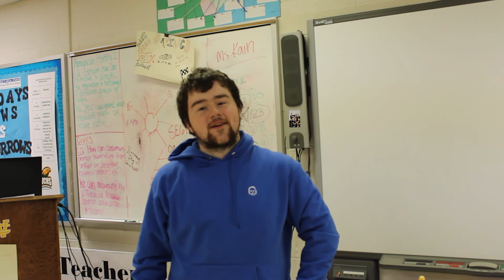News At The Nest 2/9/18